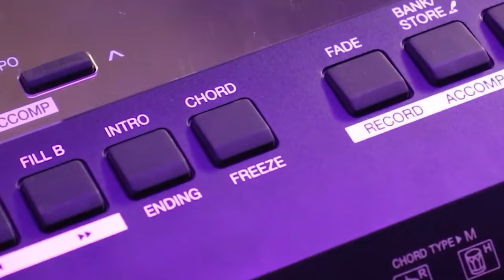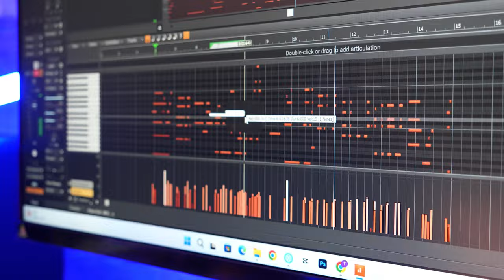KẾT NỐI MIDI USB LÀ GÌ ???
MIDI là cụm từ viết tắt của Musical Instrument Digital Interface được tạo ra vào những năm đầu thập niên 1980. Đây được xem là một phương thức giao tiếp của các thiết bị điện tử với nhau và mục đích chính giúp máy tính hoặc các thiết bị điện tử có thể chơi được nhạc cụ ảo (virtual instrument).

😍 Hệ thống cửa hàng:
Showroom 1 : 347 ĐIỆN BIÊN PHỦ, PHƯỜNG 4, QUẬN 3, TPHCM
Showroom 2 : 98 BÀNH VĂN TRÂN, PHƯỜNG 7, TÂN BÌNH, TPHCM
Showroom 3: 342 LÝ THƯỜNG KIỆT, PHƯỜNG 6, TÂN BÌNH, TPHCM